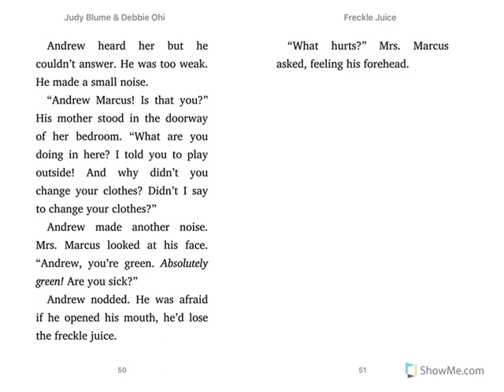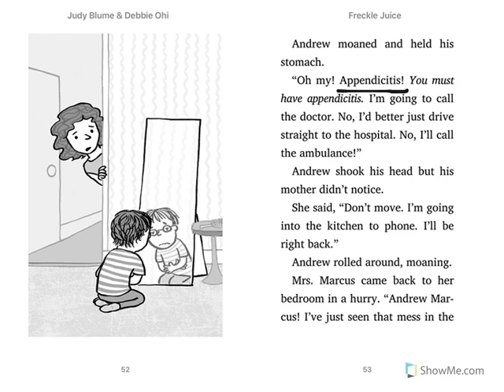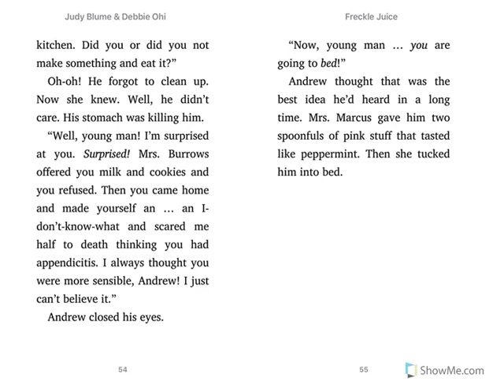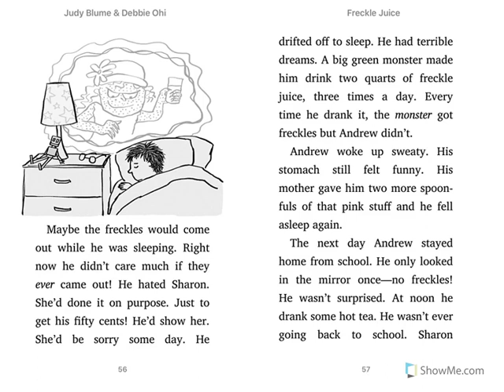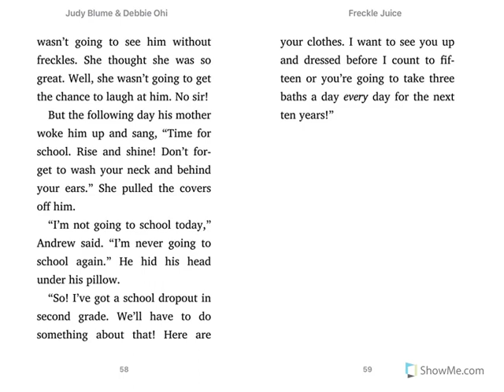Freckle Juice chapter 4